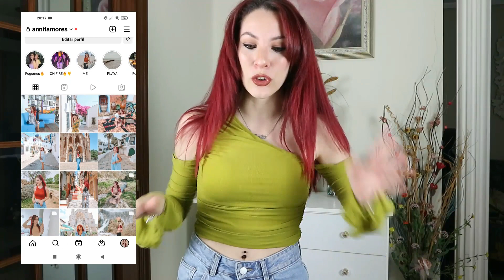SUPER TRY ON HAUL SHEIN VERANO 2022 | Tops, accesorios, vestidos...🌞🌈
¡Hola amores! En esta ocasión os enseño las cosas que me he comprado en Shein para este verano 2022 ¡Espero que os guste!

Si estás leyendo esto comenta "brillitos". Nadie sabrá de qué estamos hablando y será nuestro secretito jiji.

♡Vinted: annita2772
♡21 buttons: annita2772